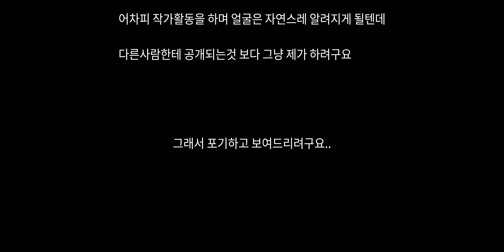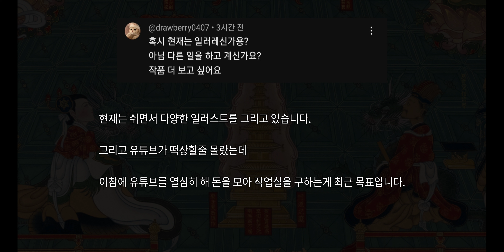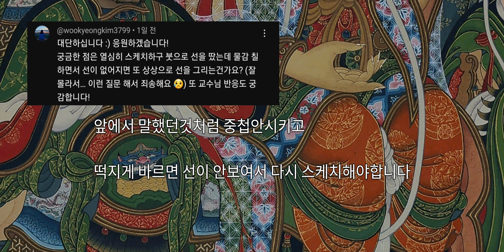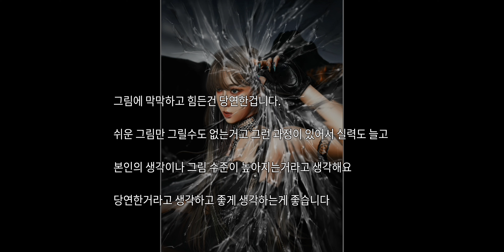❗️화제였던 2300시간 졸업작품 학생의 Q&A❗️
Music